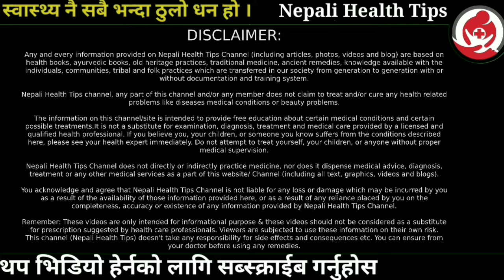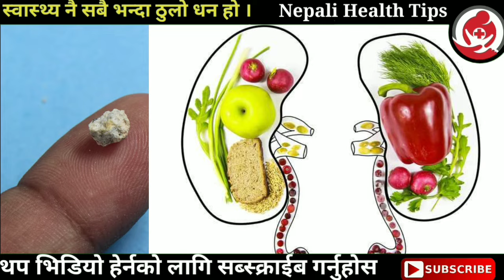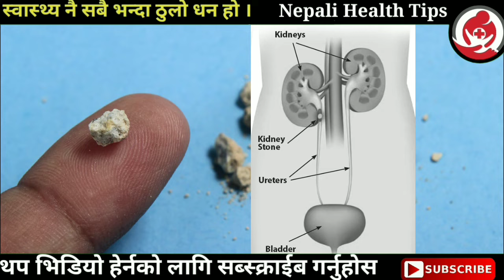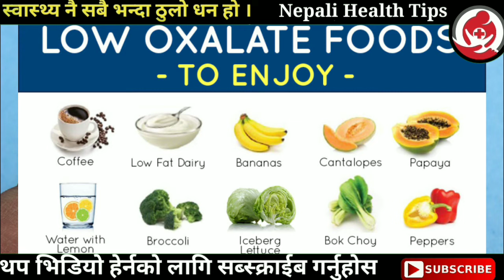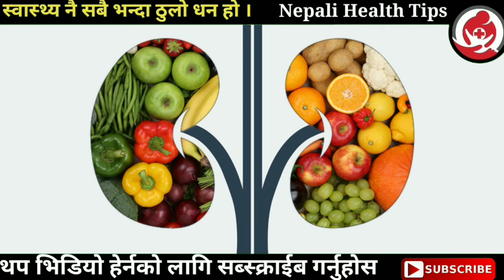मिर्गौला को पत्थरी फुटाउने खानाहरु home remedies of kidney stone || Nepali Health Tips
कालो कफी को सेवन गर्दा पत्थरी हुनेहरुलाई फाइदा पुर्याउँछ । किनभने कालो कफीले पिसाब लगाइरहन्छ । कफी डाइयुरेटिक्स गुण भएको चिज हो । जौ लाई जमरा बनाएर उमार्नुहोस र नियमित जौको जमराको रस जुस पिउनुहोस् ।  पानी धेरै पिएर पिसाब गर्ने बेलामा बेस्सरी उफ्रीने गरेमा पिसाब नलीमा अड्किएका साना तिना ढुङ्गाका कणहरु भित्रको पिसाब बाट बाहिर निस्कन्छ । पिसाब गर्दा पिसाबको बहाब लाइ रोक्दै छोड्ने गर्नुपर्छ । यसोगर्दा  बल पर्छ र पिसाबनलीमा भएका  ढुङ्गा बाहिरिन्छ ।
► Note: This video is uploaded by Nepali Health Tips YouTube channel. Re-uploading to other Websites & YouTube channels is strictly prohibited.